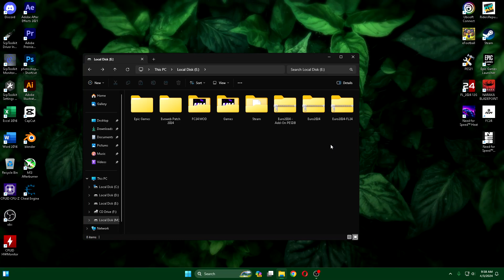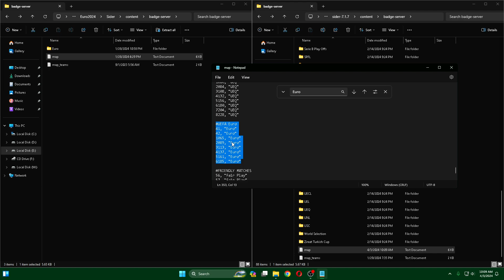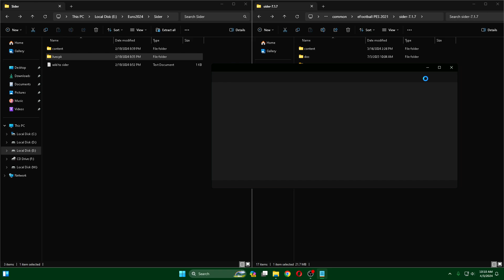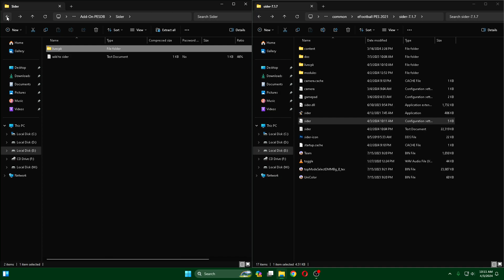PES 2021 EURO 2024 Entrance & Intro Movie New Updated for Football Life 2024 PES 2021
- Review EURO 2024 Entrance & Intro Movie New Updated
- Tutorial install/update

Credits
GustiStereo